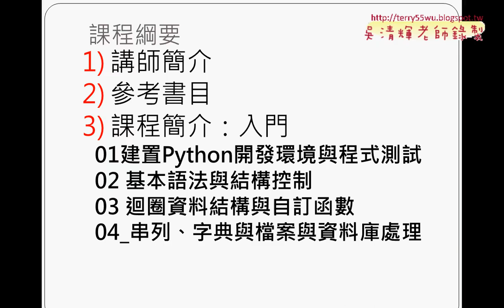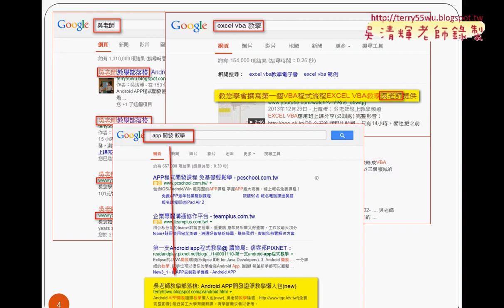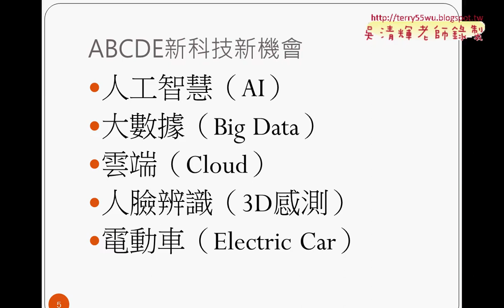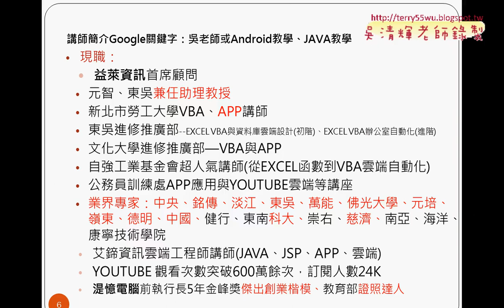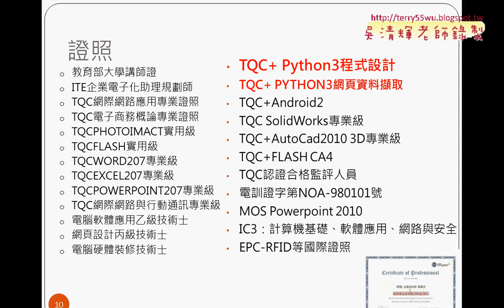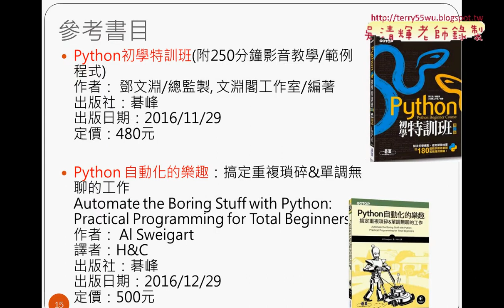01 PYTHON課程說明